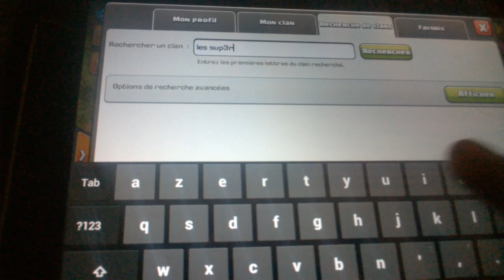clash of clans mon nouveau clan c est les sup3r hero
Aujourd'hui, on se retrouve pour une nouvelle vidéo sur clash of clans mon nouveau clan c est les sup3r hero

▬▬▬▬▬▬▬▬▬▬▬ஜ۩۞۩ஜ▬▬▬▬▬▬▬▬▬▬▬▬▬
Click The Links
▬▬▬▬▬▬▬▬▬▬▬ஜ۩۞۩ஜ▬▬▬▬▬▬▬▬▬▬▬▬▬

¤¤¤ POUR ME SUIVRE 24/H¤¤¤

★ groupe facebook fais ta pub chez Les FANS de jeux vidéo

▬▬▬▬▬▬▬▬▬▬▬ஜ۩۞۩ஜ▬▬▬▬▬▬▬▬▬▬▬▬▬
★★vidéo découverte ★ ★